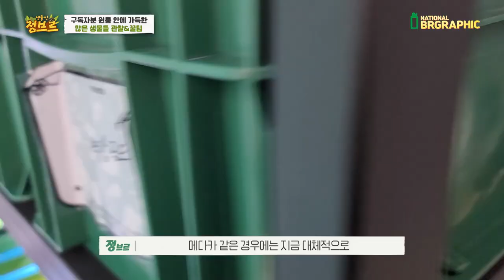가격듣고 100% 놀랄겁니다! 송사리를 방 한가득 키우는 집에 갔는데 깜짝놀랐네요ㄷㄷ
인식이 확 바뀌었습니다. 저는 개인적으로 수조가 사람보이기에 깨긋한것보단 자연스럽게 이끼도 풍성하고 자연스러운것을 좋아하는데 보면서 매력이 빠졌네요 . 특히 알을 휴지에 딱는거...무엇... 엄청 신기했습니다 ㄷㄷ